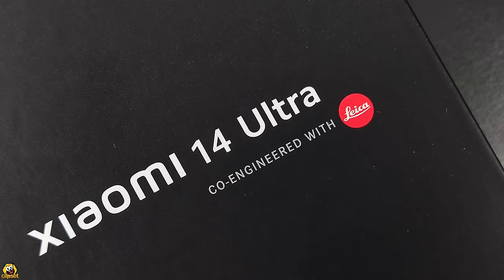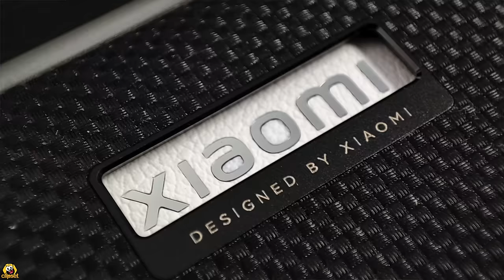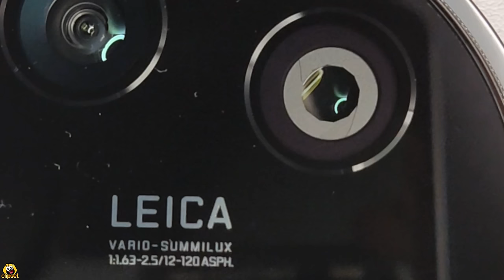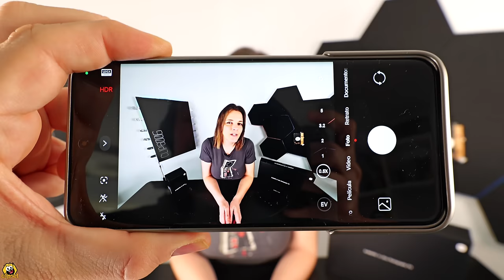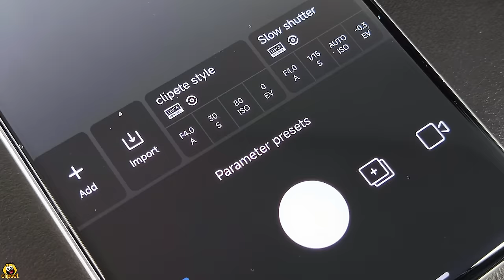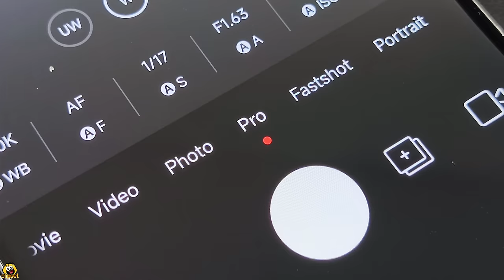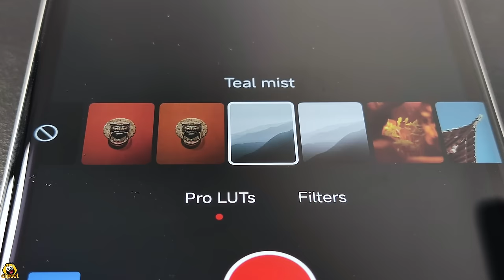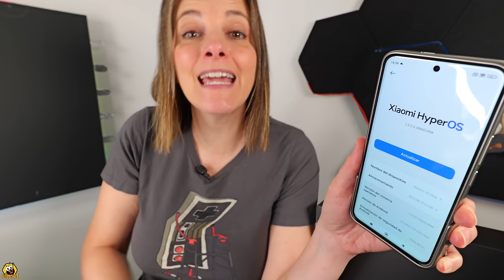Xiaomi 14 Ultra PHOTO KIT Leica + cámara test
A TOPE de FOTO , probamos el Xiaomi 14 Ultra con el PHOTO KIT que convierte el móvil en una cámara Leica con mejor ergonomía, más autonomía y una calidad de imagen impresionante
▶ Si te interesa el nuevo Xiaomi 14 Ultra, y quieres apoyarnos*, puedes encontrarlo